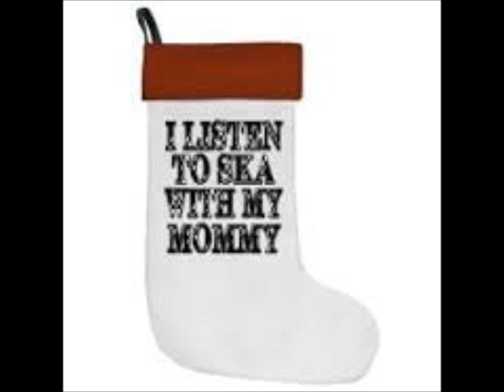Skip George - Deck The Halls